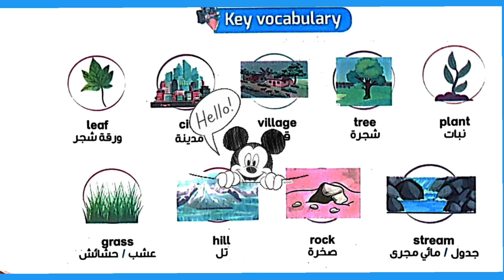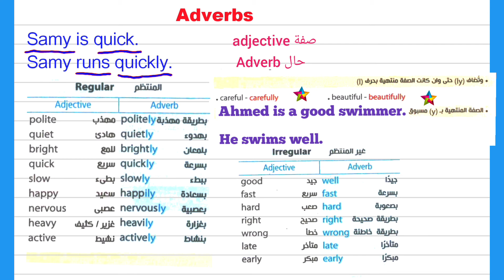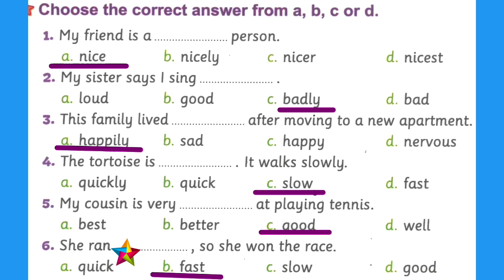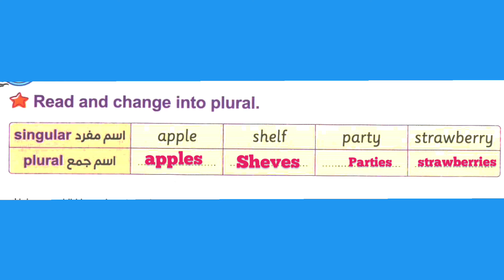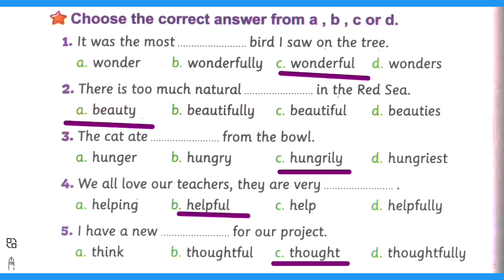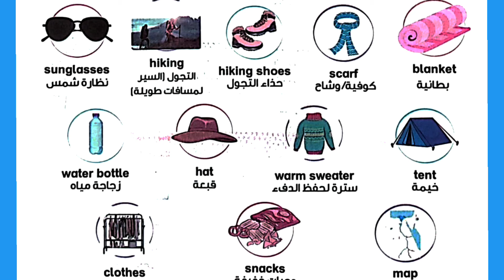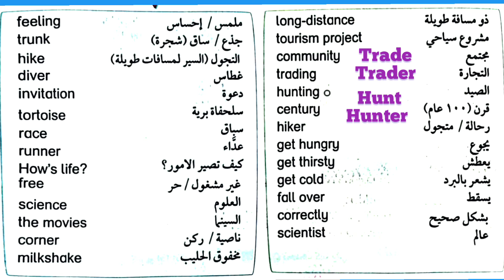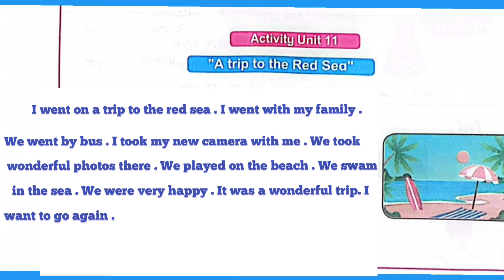كونكت 5 خلاصة يونت 11 جرامر وكلمات وبرجراف وتدريبات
خلاصة الوحدة 11 من منهج كونكت 5 انجليزي الصف الخامس الابتدائي شرح جرامر الوحدة adverbs الحال / الظرف وشرح جمع الاسم المفرد singular and plural nouns  وشرح اضافة ful و fully للاسم لتحويله لحال